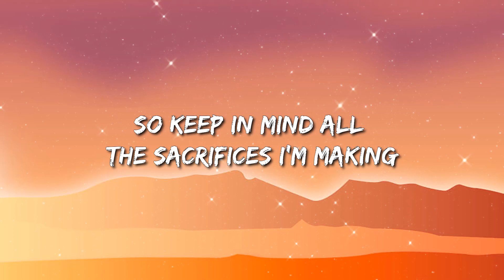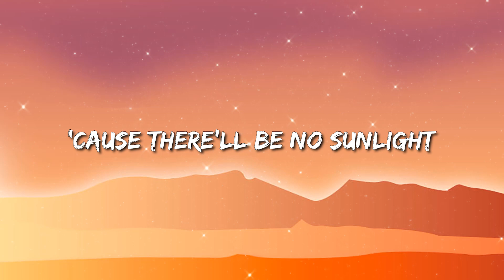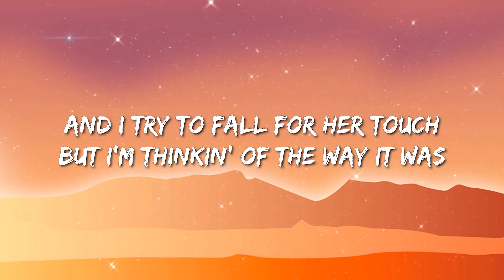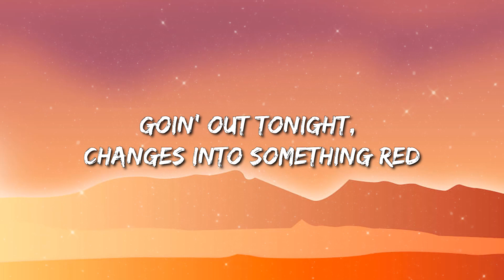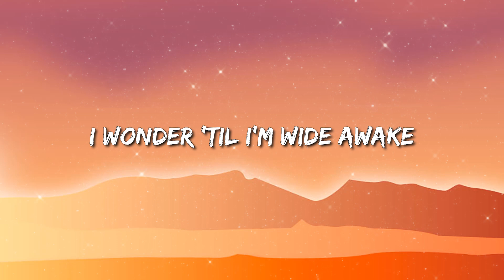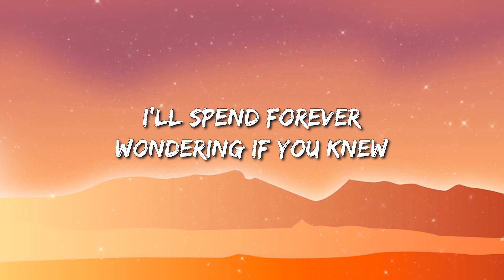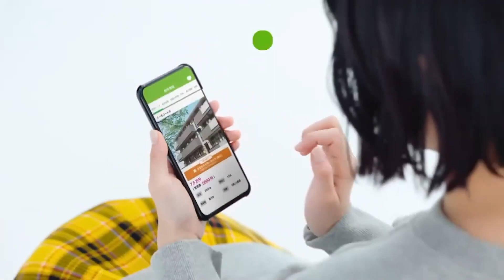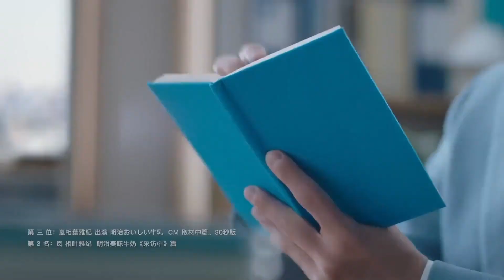Bruno Mars - It Will Rain (Lyrics)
It Will Rain Lyrics:

[Verse 1]
To keep you from walking out the door

[Chorus]
Everyday, it'll rain
Rain, rain

[Chorus]
Everyday, it'll rain
Rain, rain

[Bridge]
Ooh, don't you say (Don't you say)
Goodbye (Goodbye)
Don't you say (Don't you say)
Goodbye (Goodbye)

[Chorus]
Everyday, it'll rain
Rain, rain